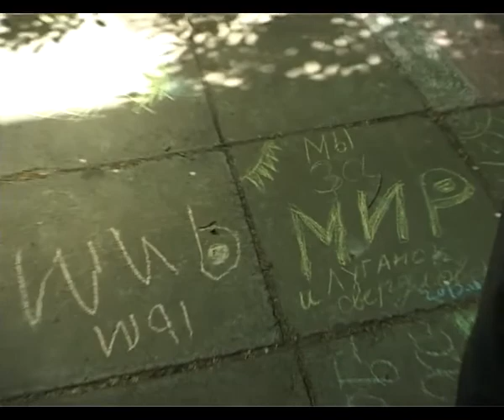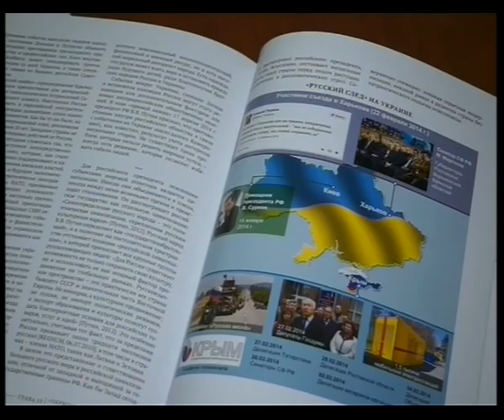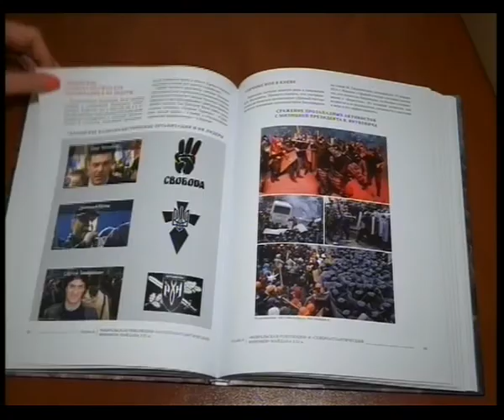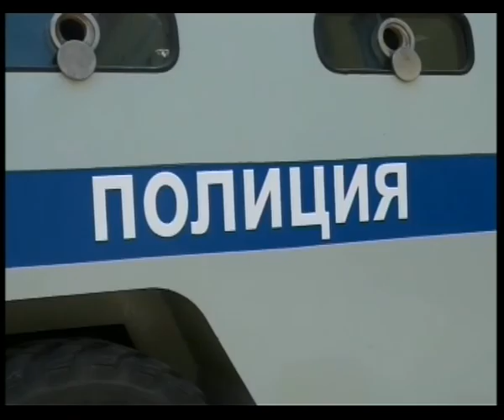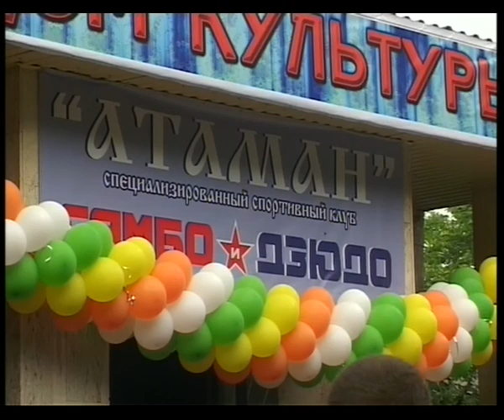Главное. Новости, 04 июня 2014 г.